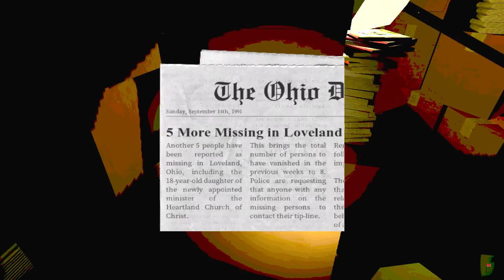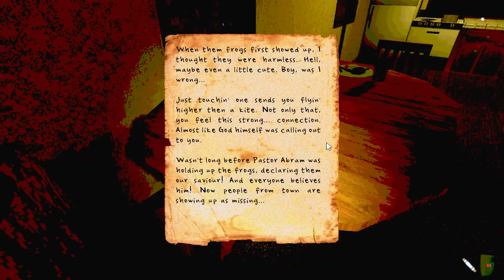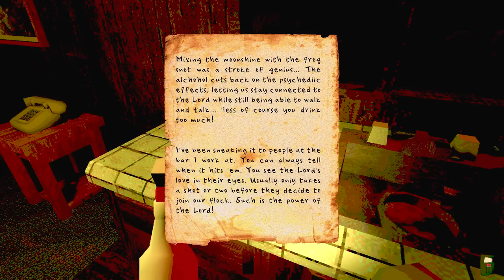Frog-Worshipping Cult | Loveland | Indie Horror Game Demo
New PC Gameplay. Demo Walkthrough. An agency detective investigates a strange cult in rural Ohio. What the hell is frogshine?

Detective, we have received reports of kidnapping and cult activity centered around a small trailer park on the outskirts of Loveland, Ohio. The members of this cult are lead by Pastor Abram, a recently denounced minister for the Heartland Church of Christ. Pastor Abram has experienced a sudden change in his demeanor, exhibited by his increasingly radical sermons in which he proclaims that frogs will save God's children from extinction.

We believe that this may be the actions of an anomalous creature.

Take on the role of an Agency Detective, as you explore a rural trailer park in Loveland, Ohio, and uncover the secrets of a frog-worshipping cult.
Every decision has a consequence. It's up to you how this story will end.

Loveland is inspired by cult classics such as Deus Ex & the X-Files. By blending immersive simulations with the psychological thrills of beings beyond our understanding, Loveland delivers an engrossing experience that will have you playing through the story multiple times.

Psychological Horror
Dive deep into the depravity of a religious mind, corrupted, as you uncover the horrific fate of the many members of the Loveland Cove Cult.

Non-Linear Gameplay
You are open to investigate the Loveland Cove Trailer Park in whatever way you see fit. Whether you do the bare minimum, or leave no stone unturned, the choice is up to you.

Multiple Endings
Do not expect your actions to go without consequence. There are multiple outcomes to how this story can go.

Immersive Aesthetic
Engulf yourself in the sights and sounds of a warm summer night in rural Ohio as you traverse through the eerily quite trailer park known as Loveland Cove.